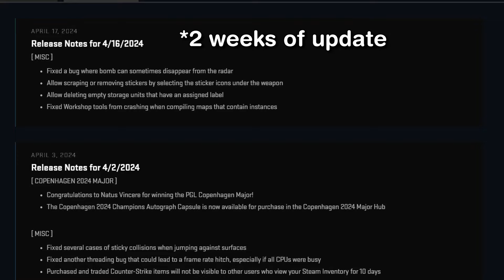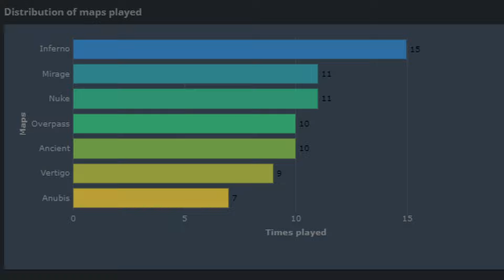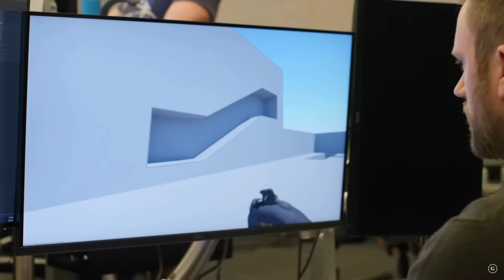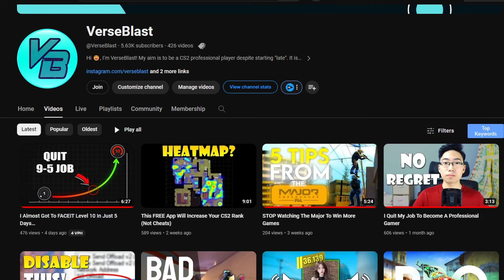CS2 Anti-Cheat Update is Coming Soon...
With so many famous YouTubers announcing that they are quitting CS2, I would like to spread a little bit of positivity revolving around the game. Might be stupid but, I trust.